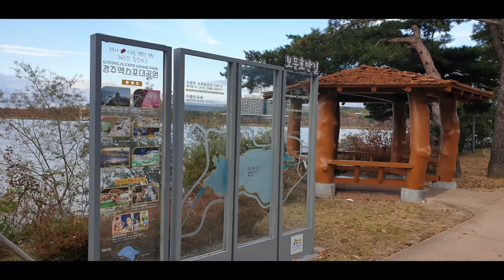[박재우작곡] Flute Concerto (Ⅲ악장) 2006년 11월 17일 경남오케스트라 제3회 울산작곡가협회 창작관현악의 밤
이 곡은 Russia St. Petersburg 국립음악원 유학 시절 박사과정 중 작곡한 곡으로  2006년 11월 17일  경남오케스트라에 의해 연주 녹음되었습니다.  St. Petersburg 국립음악원은 차이코프스키가 1회로 졸업하였고, 쇼스타코비치와 프로코피에프가 졸업한 유서 깊은 러시아 최초의 국립음악원입니다.
이 곡은 DMA 졸업 작품으로 Flute의 특성을 살리면서 다른 악기들과 함께 어우러지는 조화를 통해 현대적인 음악으로 표현한 곡입니다.
총 3악장으로 구성하였고, 이 곡은 그 중 3악장입니다.
This song was composed while studying abroad at the St. Petersburg State Conservatory, Russia. It was performed and recorded by the Gyeongnam Orchestra on November 17, 2006.
The St. Petersburg State Conservatory is the first national conservatory in Russia, where Tchaikovsky graduated once, and Shostakovich and Prokofiev graduated from it.
This song is a D.M.A. graduation work, and it is a song expressed in modern music through harmony with other instruments while utilizing the characteristics of Flute.
It consists of a total of 3 movements, and this song is the 3rd movement among them.